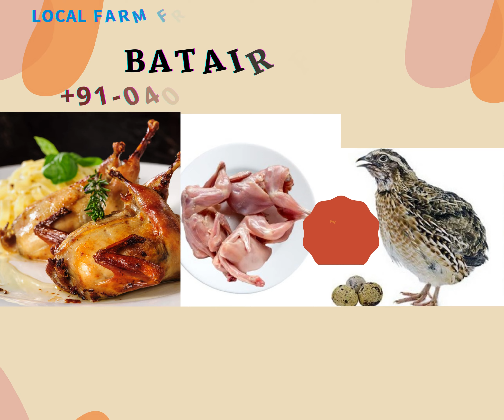BATAIRFARMS.QUAILFARMS,HYDERABAD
FitnessFoodsEnterprises,Hyderabad,T.S.INDIA.
Baked quails in pan on a dark background
Fresh raw meat quails with herb, flat lay, on white textured background

Quail Farms is a unit of M/S FITNESS FOODS ENTERPRISES, Hyderabad,T.S.INDIA. We are into the field of production, marketing and supply chain of Quail Live Stock, Dressed Birds to Our Major Clients and Customers in and around Hyderabad. We Produce Quails, Supply its Meat and Eggs to Major Restaurants, Caterers and Regular Clients in Hyderabad. We also undertake bulk orders for export and functions.

Quails Farms is a unit of Fitness Foods Enterprises,Hyderabad,T.S.INDIA. We are into the business of Fitness Foods, Wide Range of Soya Bean Products and We have our own Quail Farms, Fish Farms and Goat Farms.

At this website which is Exclusively made for Products and Services of Quails Live Birds Wholesale and Retail Business. We offer Live Quails, Freshly Dressed Quails, Ready to use Quails, Quails Eggs and Variety of Specially Made Quail Dishes, Like Quails Biryani, Quails BBQ, Quails with Gravy, Roasted Quails, Quails Eggs Kababs and many more dishes !
# 8-4-120/1/2, "HIGHWAY PLAZA,

MILAN COLONY, BANDLAGUDA INNER RING ROAD TOWARDS ARAMGHAR, HYD-500005,T.S.INDIA.

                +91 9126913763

Friends, today we are going to introduce all of you to a farmer who has been doing quail farming for years and is making very good profits and is doing this business very well, friends, it has been said that any kind of work is not small, provided you need to do it diligently. We met a quail foster farmer in this way. We tried to let him to show how he reared quail and what precautions have to be taken.
In this video, he also tell about all the precautions and how quail farming will be done profitably in a short span of time, he also told friends, if you want to follow quail or start quail rearing at a small level, then through this video today you will get this information that  Which way should quail be reared so that there is good profit and we will get a farmer from hyderanad who shared his experience with you.
If you want to follow quailfarming then you need to get a good knowledge from an experienced person.  So this farmer from hyderabad is good for quail farming  Experienced people, you can talk to them and start your own farm.

Bater Palan in India
Quail farming in India
How to start quail farming business
Quail farming in home
Quail farming at home
Bater Palan kaise karen
Quail farming in West Bengal
Manthan Ek Nayi Soch
 Bater Palan Ghar Se Kaise Shuru Karen